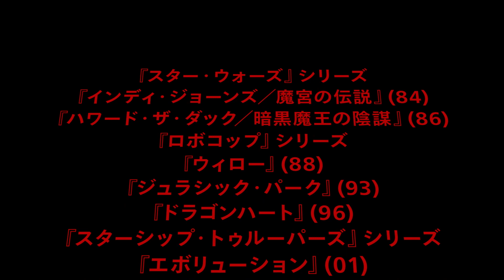神レベル！ギレルモ・デル・トロが崇める“特殊効果の神”が手がけた驚異のストップモーションアニメ／映画『マッドゴッド』予告編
『スター・ウォーズ』『ロボコップ』『スターシップ・トゥルーパーズ』シリーズなど、誰もが知る名作の特殊効果を手掛け、アカデミー賞を2度受賞。その後のSF作品に計り知れない影響を与えた〈特殊効果の神〉フィル・ティペットが、30年の制作期間をかけ作り上げた脅威のストップモーション・アニメ映画『マッドゴッド』の予告編が解禁！

今から約30年前、ティペットは『ロボコップ2』（90年）の撮影後に本作『マッドゴッド』のアイデアが閃き、地道に製作を続けていた。だが、『ジュラシック・パーク』（93年）で時代が転換期を迎え、ティペットの代名詞である手作りの特殊効果から、CGを駆使したVFX（視覚効果）の時代へと移行。「俺の仕事は絶滅した」とプロジェクトは中断された。

それから20年後。ティペット・スタジオの若きクリエイターたちが倉庫を掃除しているときに奇跡的に当時のセットを発見し、彼らの熱望により企画が再始動。ティペットは新世代のアーティストや職人に教え、愛情込めた作品を蘇らせることに。

本作『マッドゴッド』で、「天国よりも地獄に惹かれる」と語る天才ティペットの潜在意識から溢れ出したのは、かつて誰も見たことのない暗黒世界。孤高のアサシンが荒廃した地底に潜り、拷問された魂、老朽化した地下壕、うごめく不気味なクリーチャーたちの間をめぐっていく。

また、『レポマン』や『シド・アンド・ナンシー』で知られるアレックス・コックス監督が、人類最後の男「ラストマン」に扮して出演しているのにも注目だ。

【STORY】
人類最後の男に派遣され、地下深くの荒廃した暗黒世界に降りて行った孤高のアサシンは、無残な化け物たちの巣窟と化したこの世の終わりを目撃する。

監督：フィル・ティペット／出演：アレックス・コックス
2021年／アメリカ／84分／原題：MAD GOD／PG12

2012年12月2日公開